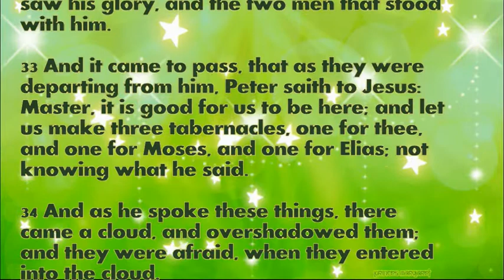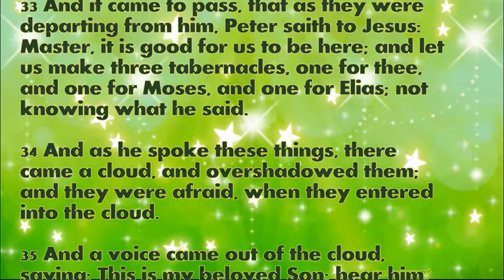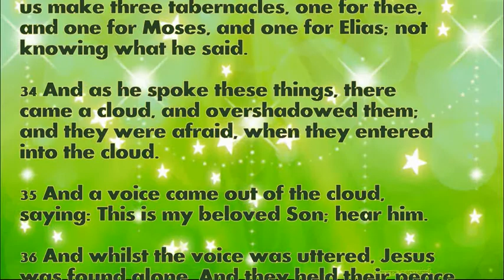Daily Bible Verse August 6, 2022 Luke 9: 28b-36 God's Word Bible Reading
28b Jesus took Peter, and James, and John, and went up into a mountain to pray.

29 And whilst he prayed, the shape of his countenance was altered, and his raiment became white and glittering.

30 And behold two men were talking with him. And they were Moses and Elias,

31 Appearing in majesty. And they spoke of his decease that he should accomplish in Jerusalem.

32 But Peter and they that were with him were heavy with sleep. And waking, they saw his glory, and the two men that stood with him.

33 And it came to pass, that as they were departing from him, Peter saith to Jesus: Master, it is good for us to be here; and let us make three tabernacles, one for thee, and one for Moses, and one for Elias; not knowing what he said.

34 And as he spoke these things, there came a cloud, and overshadowed them; and they were afraid, when they entered into the cloud.

35 And a voice came out of the cloud, saying: This is my beloved Son; hear him.

36 And whilst the voice was uttered, Jesus was found alone. And they held their peace, and told no man in those days any of these things which they had seen.